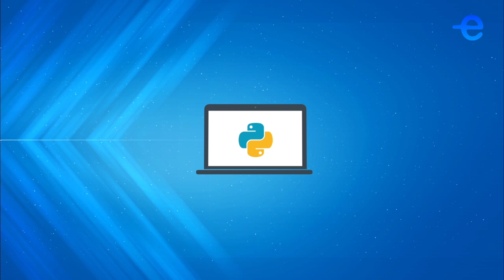Why Python?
Python is one of the fastest growing programming language. Let me tell you, learning python is easy. In this video, we will discuss why you should learn python?. we will discuss how python is used in different domains. We will also discuss widely used python libraries in Machine learning, Web development, Big Data processing, Desktop application development, and cloud application development. If you want to implement your own idea or you are looking out for new opportunities, its time to start the new journey.